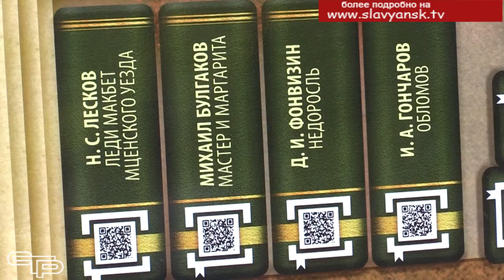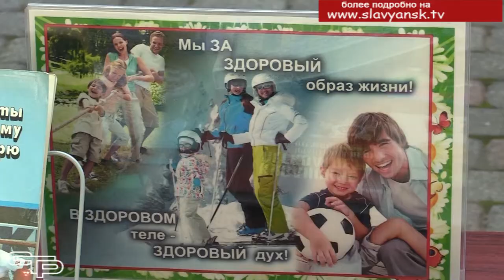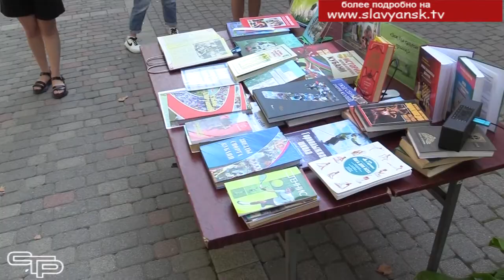Качай и читай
С развитием цифровых технологий интерес к чтению заметно упал. Чтобы возродить любовь к этому полезному занятию, славянские библиотекари придумывают новые формы работы с читателями. Какие? - узнали наши корреспонденты